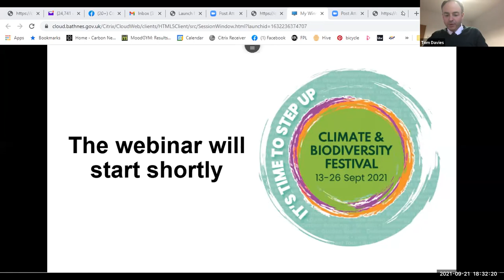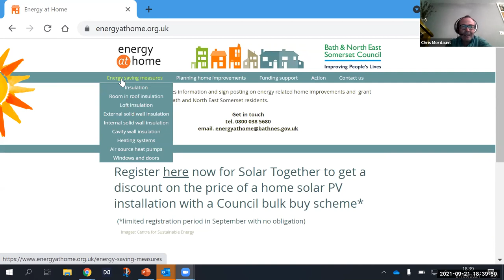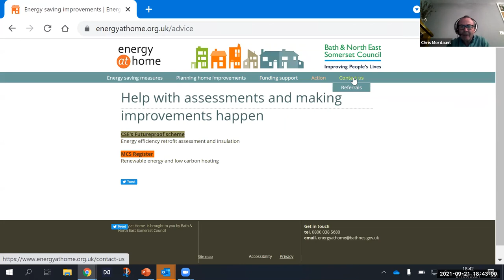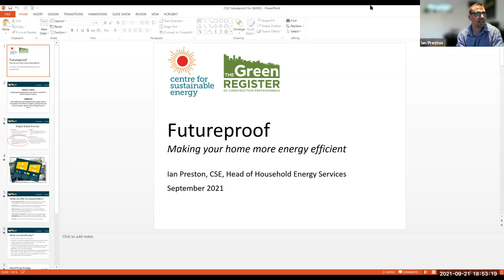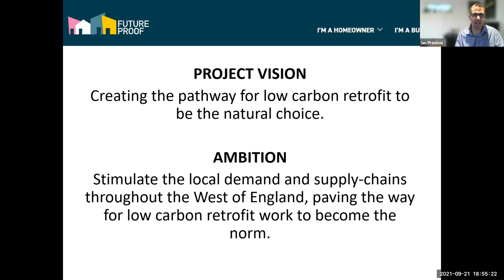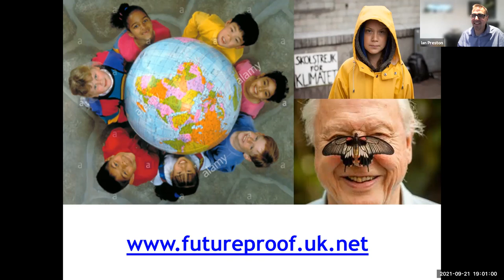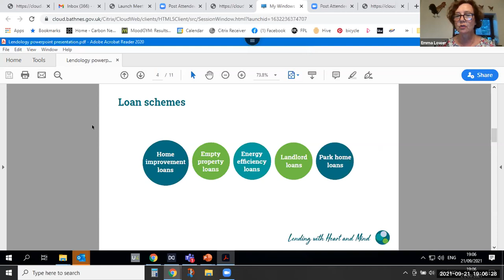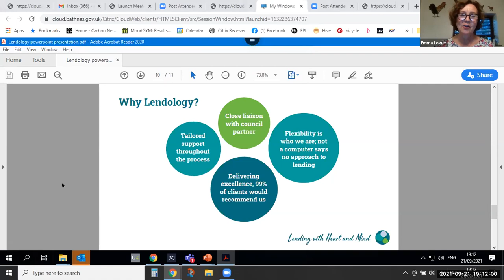Making my home more energy efficient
This webinar was part of the Climate & Biodiversity Festival 2021